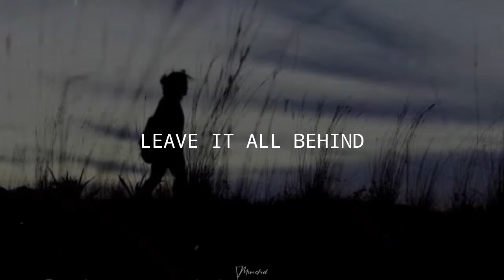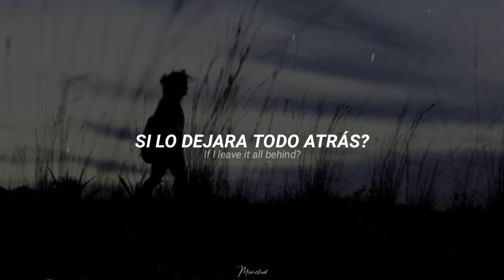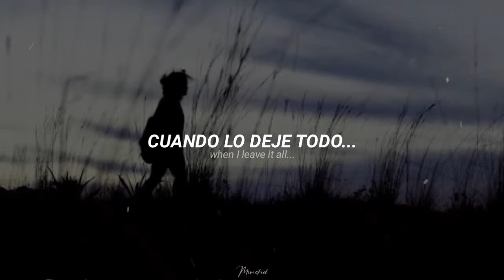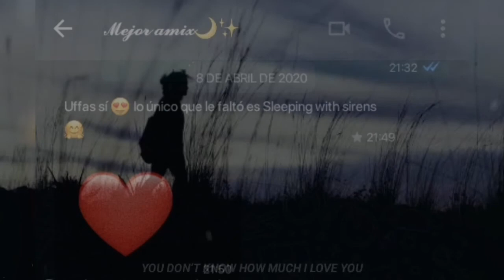Sleeping with Sirens - Leave It All Behind (Sub. Español & Lyrics)